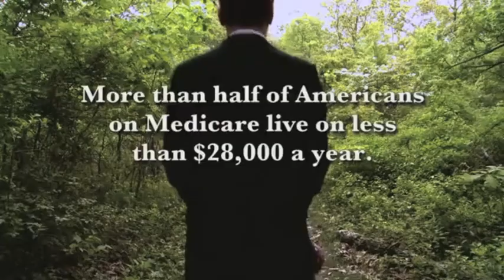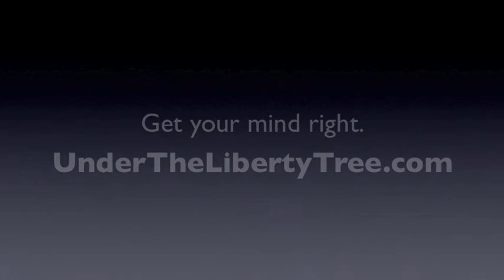Video Response to The Agenda Project's "America the Beautiful" Ad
Is Paul Ryan's budget going to kill Grandma, or is the Agenda Project lying to us? Listen to Obama's stance, and judge for yourself. Another project by underthelibertytree.com